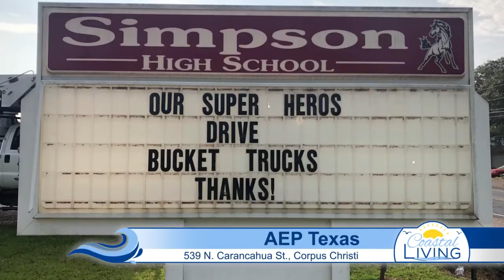Season of Hope with AEP Texas